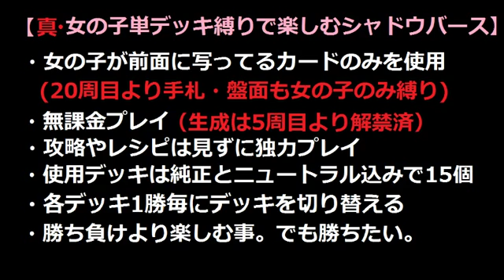真・女の子単デッキ縛りで楽しむ【シャドウバース】ニュートラレス＠21周目 VS 庭園ドラゴン【Shadowverse】実況Part541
んー、チャンスはチャンスなんだけど・・(´ω｀)